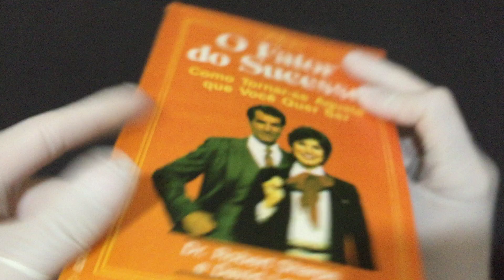Compre Agora:O Fator do Sucesso Como tornar se aquele que você quer ser